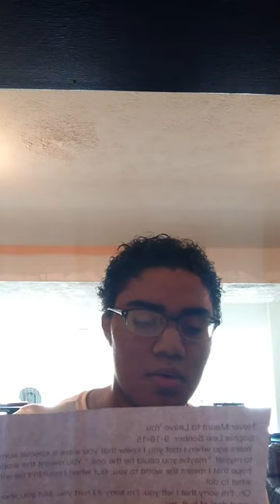Sophia - Never Meant to Leave You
I wrote this on 9-16-15 and sing it a week later. The art was made by me two years ago.